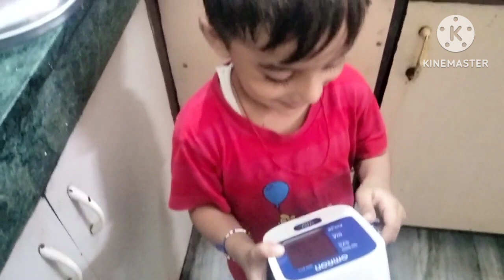बड़े धूम धाम से मनाया गया कान्हा जी के जन्मदीन 🎂🎉🎊🥳🎈